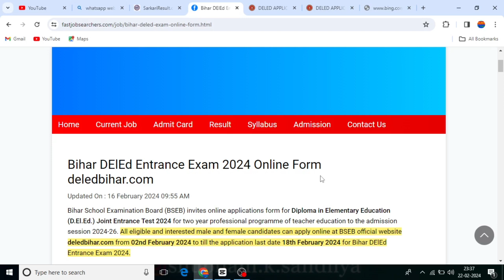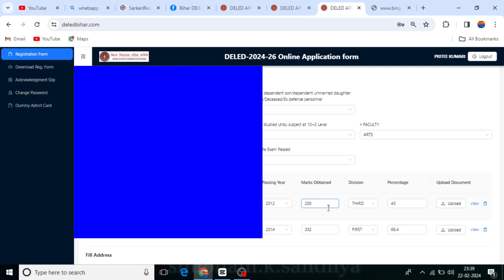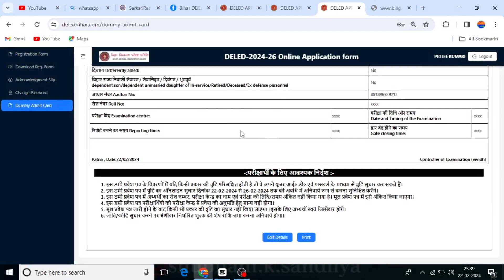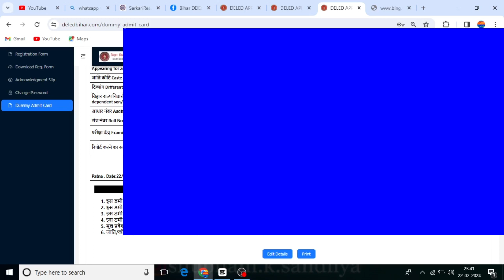Deled dummy admit card download|dummy admit Card kaise sudhar kare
bihar deled entram exam form kab aayega 2024,
bihar deled admission online form 2024,